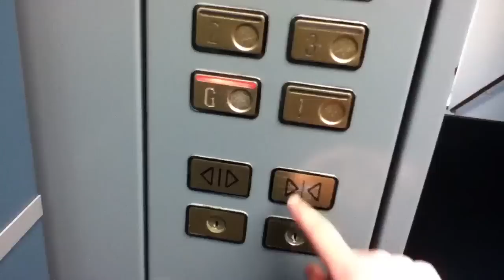Schindler Touch Sensitive elevators @ Bridge Gate, Redhill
The door open/close buttons are touch sensitive but strangely the rest of the COP is not. Direct iPod touch upload